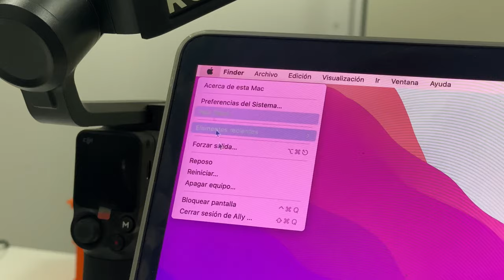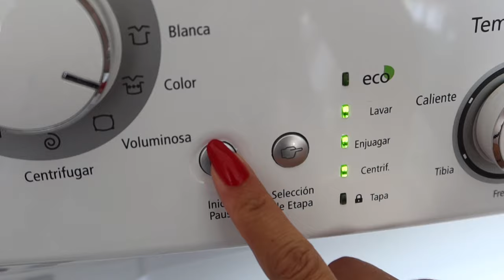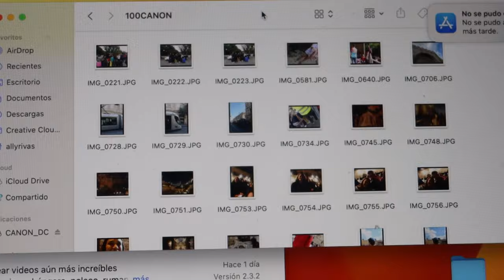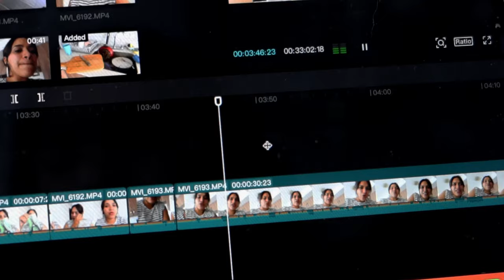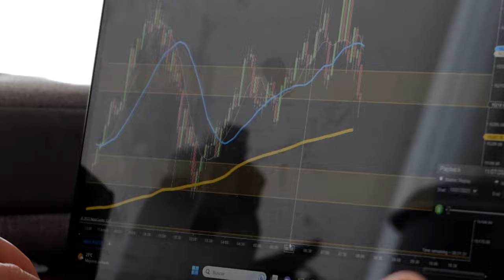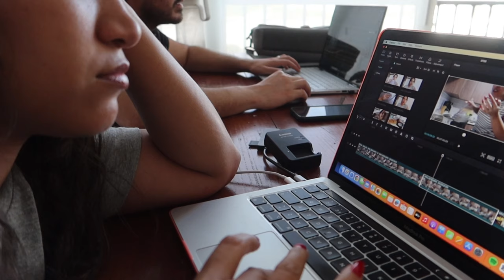SE LLEVARON UN SUSTO MIS PAPÁS/ TE MUESTRO MI LAVANDERÍA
Amigos disfruten este ratito distrayéndose con el nuevo vlog. Les cuento lo que hicimos el fin de semana en el pueblito, el gran susto de mis papás, tips para lavar ropa negra, dónde edito mis vlogs etc etc no olviden suscribirse, dejar su like y comentario :